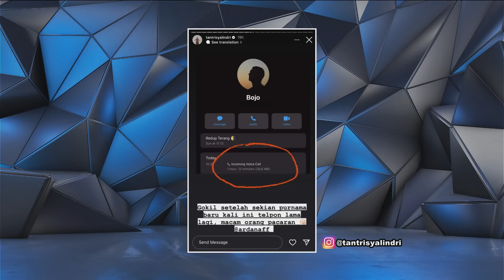Tantri dan Arda Nyesel Gak Nih Konsultasi di Klinik Pak Desta? - TONIGHT SHOW